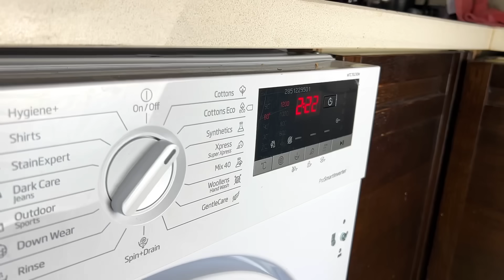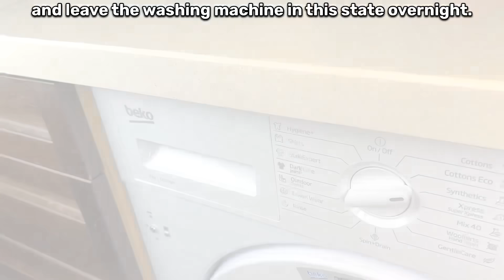The dry cleaner is hiding this from us to make more money! You will be shocked by the result!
🔴The owner of the optical store does this secretly. 💥(Dirt and scratches disappear) 🤯

Hi, I'm Mr. Creative
 On this channel, I will share with you life tips and life hacks tested by time!
  It will help you solve household problems and make you a real master!